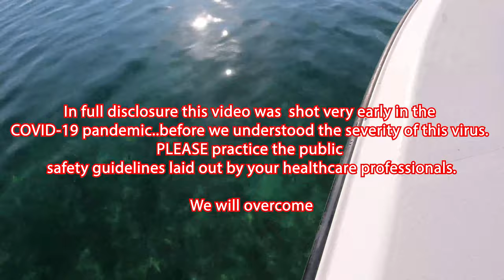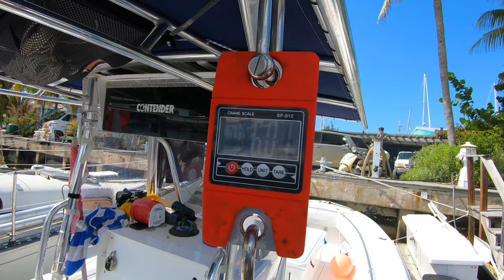BLUEWATER MISSILE!! | The Largest Wahoo I've Ever Shot | Key West Waterman Ep. 025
Aaron and Darren head offshore to look for a Hail-Mary Late in the season. Aaron proves once again why he is the Key West Waterman and Darren is a video editor! Enjoy this moment with them as Aaron sticks his PR Wahoo

What to go fishing in the Florida Keys?

Want to follow Aaron and the crew as they live the KW Life on Instagram?